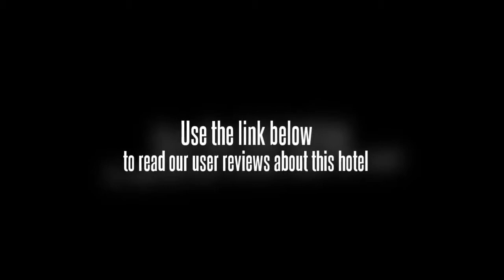URBN Hotel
The URBN Hotel is situated in the centre of Jing'an and is a 10 minute walk from Jing'an Temple. The hotel offers free Wi-Fi, a day spa and a spa & wellness centre as well as conference room(s), a 24 hour reception and a concierge. Shanghai city centre is within a 10 minute drive from the hotel.

The hotel has a business centre, meeting rooms and a dry cleaning service. Guests can sit down and rest in the peaceful atmosphere of the hotel's garden. Guests of the hotel can relax in the jacuzzi or schedule a massage treatment.

Rooms at the URBN Hotel include a TV, cable / satellite channels and a safe. All rooms are air conditioned and soundproofed, and come with a DVD player, a mini bar and a refrigerator. For extra comfort bathrobes are also included.

Museum Of Contemporary Art Shanghai is within easy driving distance of the URBN Hotel. Tours and other travel arrangements can be booked at the hotel's tour desk. Jade Buddha Temple, Nanjing Road and People's Square are under 10 minutes away by car.